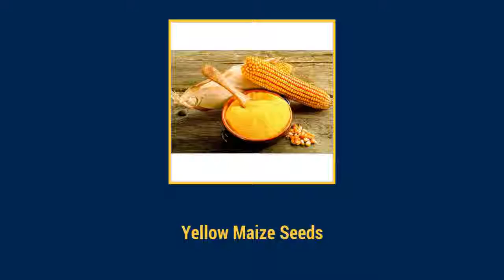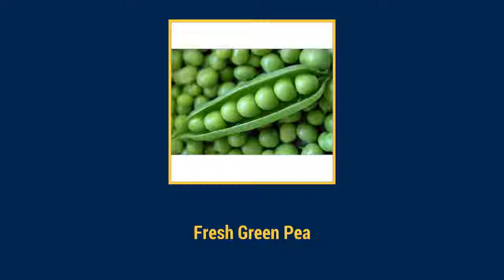Agro Food Products Supplier by Kesharinandan Agro Services,Maharashtra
Kesharinandan Agro Services - Suppliers and Exporters of Agro Food Products, Fresh Fruits, Fresh Vegetables etc from Maharashtra, India.